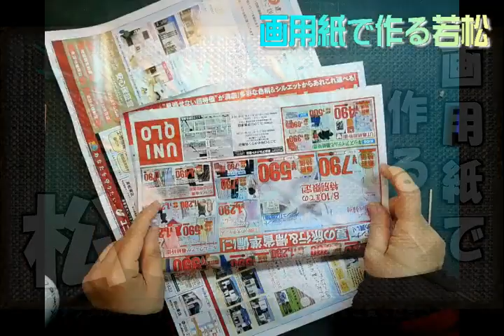kimie gangi 画用紙で作る「松」シュレッダーばさみ使用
材料
色画用紙（八つ切り・緑）‥1枚　チラシ‥2枚
お花紙（オレンジ）‥１枚　竹串‥3本
フラワーワイヤー‥2本　フローラテープ‥1~2メートル
用具
シュレッダーばさみ　はさみ　液体のり　木工用ボンド

シュレッダーばさみがないときは、普通のはさみでもできます。
シュレッダーばさみは、100円ショップで300円+税で買ったものです。
他の工作でも活躍するので、1本持っているとよいでしょう。

BGMは即興ピアニスト朝田恵利さんの曲を使わせていただいています。